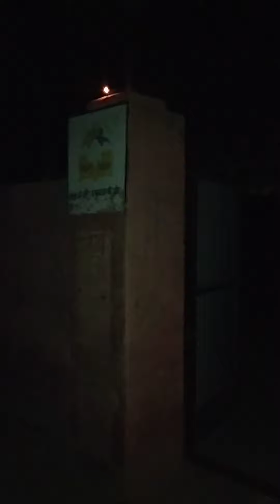Diwali Vlog 2022 😅 || Vlog in school